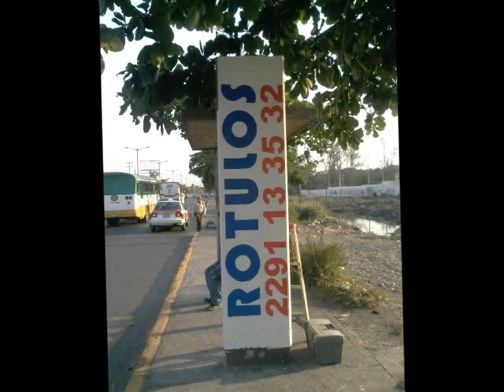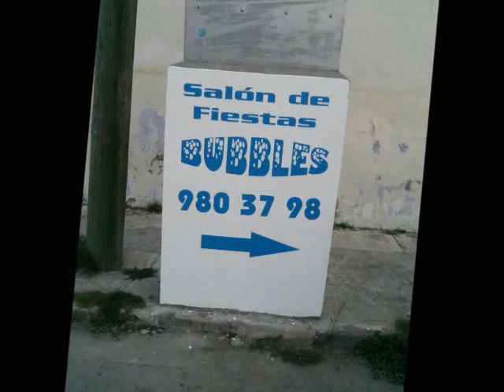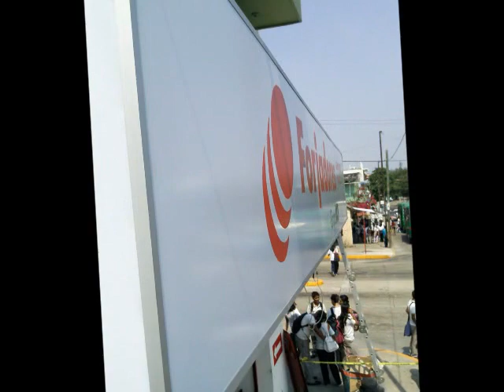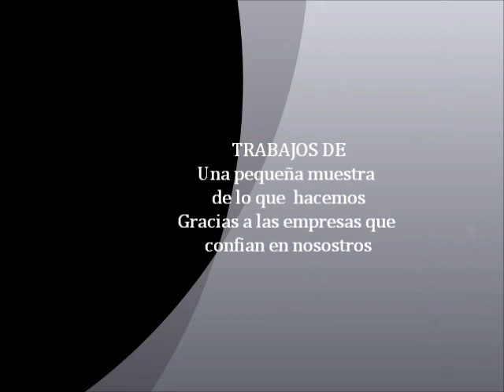Rotulos Veracruz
Publicidad  Rotulos Veracruz Cel: 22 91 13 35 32